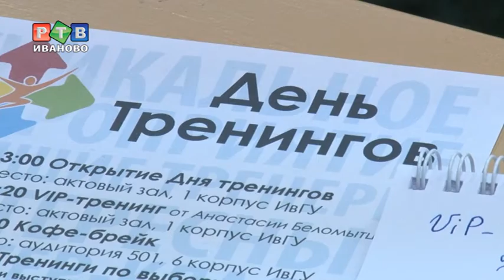Ивановские студенты тренировались быть успешными